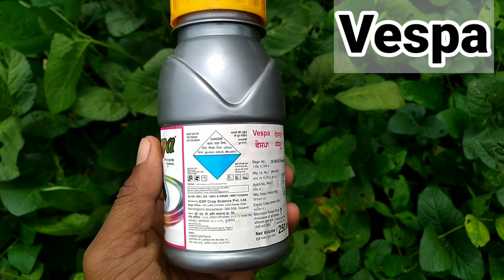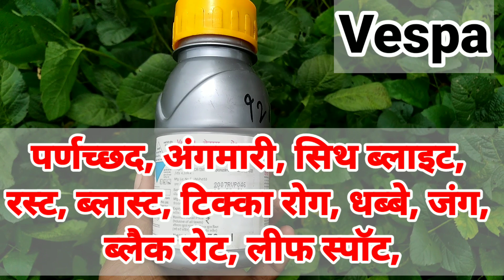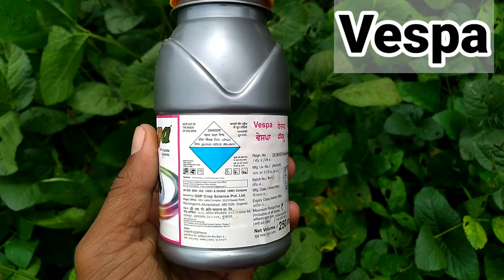Propiconazole 13.9 % + Difenoconazole 13.9 % || Vespa Fungicide || Gsp Crop Science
और कीटनाशक, फफूंदी नाशक, तननाशक की जानकारी के लिए यहां क्लिक कीजिए---

Vespa Fungicide
Contain Propiconazole 13.9 % + Difenoconazole 13.9 % ||
Contain Gsp Crop Science ||

Tag
propiconazole bayer
propiconazole syngenta
propiconazole price
propiconazole 25
propiconazole adama
propiconazole systemic fungicide
difenoconazole propiconazole syngenta
ppz 41.8
propiconazole 41.8
azoxystrobin propiconazole syngenta
quali pro propiconazole
imazalil propiconazole
honor guard ppz
propiconazole products
propiconazole azoxystrobin
azoxystrobin and propiconazole
adama propiconazole
syngenta propiconazole

difenoconazole fungicide
difenoconazole azoxystrobin
difenoconazole 25
difenoconazole bayer
azoxystrobin difenoconazole syngenta
difenoconazole fao
difenoconazole price